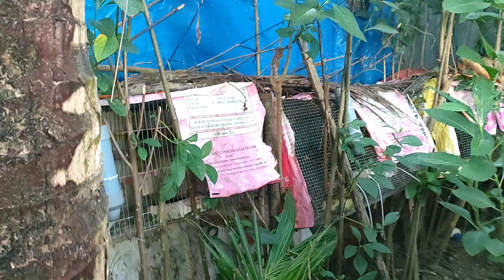Không Thời Gian Chăm Dàn Chim Này Nữa, Sắp Tới Sẽ Chia Bớt Cho Anh Em Đam Mê || VR Birds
Anh em có gì thì nhắn tin Zalo cho mình nhé 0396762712
Hãy tiếp tục ủng hộ kênh của Vinh Ròm nhé!
Wishing everyone happy moments!
Please continue to support GCSQ's channel!